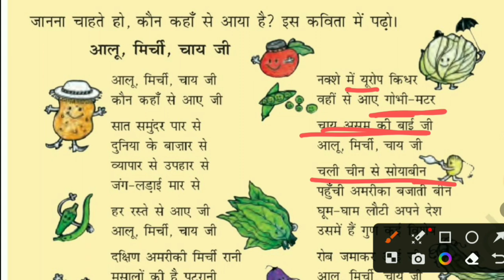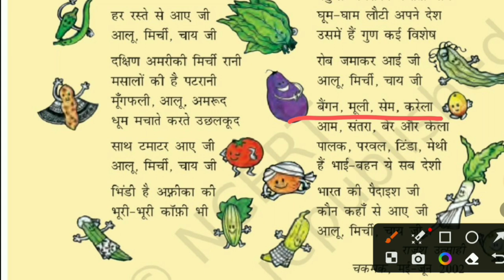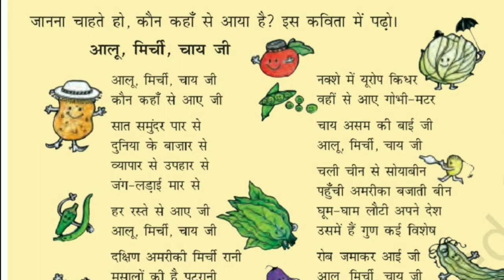ctet evs most important topic |ctet evs pedagogy | ctet evs previous year questions | evs ncert book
ctet evs ncert 2022
ctet evs
ctey evs pedagogy
ctet evs
evs ncert notes for ctet class 3 4 5
ctet ncert book
ctet ncert book in hindi
evs ctet ncert
evs ctet
ctet evs
ctet evs 2022
evs ctet paper 1
evs marathom
evs for ctet
evs ctet marathon class
ctet evs ki taiyari kaise kare
ctet ncert evs kaise padhe
evs kaha se padhe ctet 2022
envirmental studies ctet 2022
ctet environmental studies
ctet environmental studies in hindi
ctet environment
ctet environmental syllabus in hindi
ctet environment pedagogy
ctet environment previous year question paper
ctet environment class
ctet environment marathon class
ctet environment class ncert book
paryavaran adhyayan ctet
paryavaran adhyayan class 2
paryavaran adhyayan class 3
paryavaran adhyayan class 4
paryavaran adhyayan class 5
paryavaran adhyayan ctet 2022
evs
ctet evs
evs ctet
ctet environmental studies
ctet environment
ctet environment pedagogy
ctet environment class
paryavaran adhyayan ctet
ctet evs ncert practice set
evs practice set
evs fact
evs pedagogy
evs
ctet evs
ctet math
ctet english
ctet hindi
ctet cdp
ctet classes
evs ctet
ctet center list 2022
ctet 2022 news today
ctet new update ctet news today
ctet notification
ctet news daily
ctet syllabus 2022
ctet news update today
ctet exam center list 2022
ctet vacanct seat
ctet ka form kaise bhare 2022
ctet notofication 2022 latest news
ctet news today
ctey seat kaise check kre
ctet news
ctet online form 2022
ctet bihar seat
ctet form fill up 2022 exam center
ctet seat allotment 2022
ctet preparation
ctet varanasi seat
ctet center full
ctet apply
ctet center in bihar
ctet classes
ctet ka exam center kaise dekhe
ctet eligibilty 2022
ctey form fill bihar 2022
ctet online exam kaise hota hai
ctet exam
ctet news
ctet cbsc news
ctet update
ctet daily update
cbsc news
ctet official news tody
ctet news official
ctet today latest news
wisdommaster
wisdom master
Wisdom master
Wisdom Master